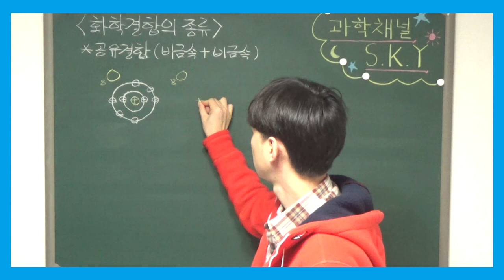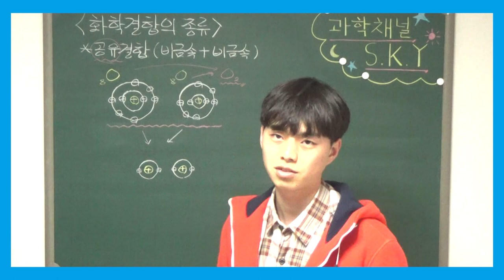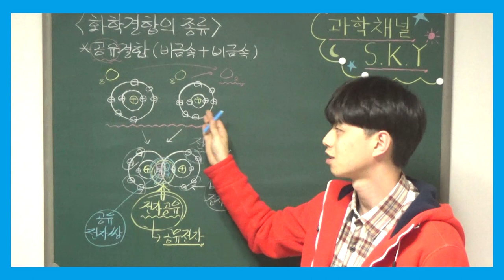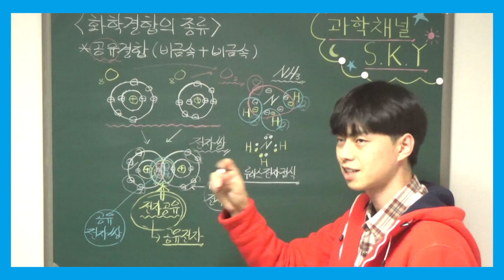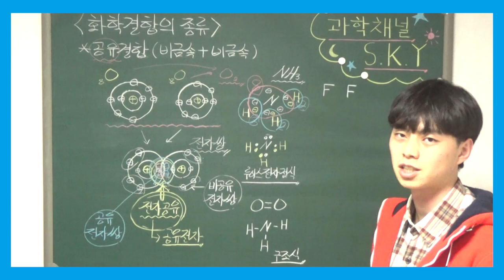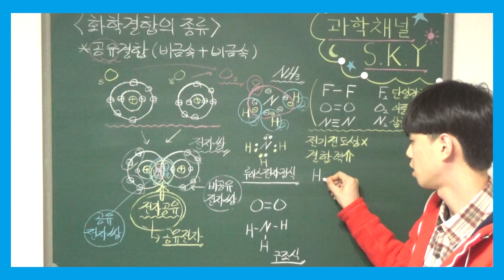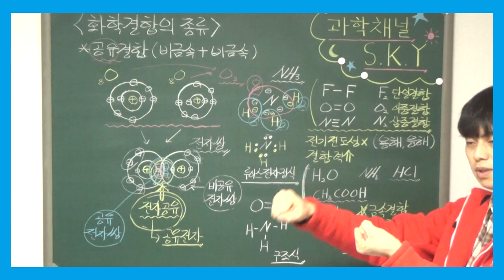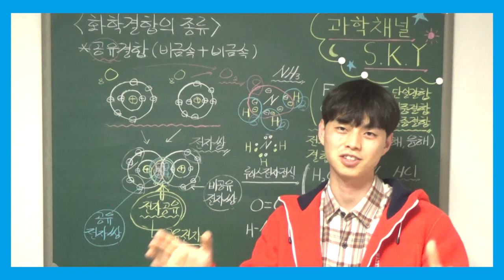고1 통합과학 특강 - 014. 화학 결합의 종류(2) (공유 결합, 금속 결합)